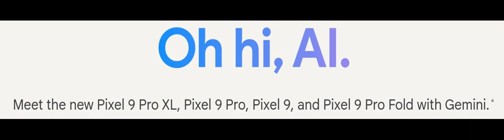Oh Hi, AI (Full Sentence}